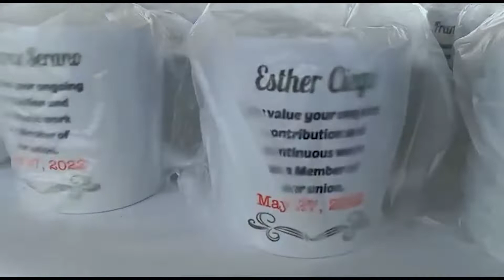BNTU Stann Creek Recognizes Teachers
The BNTU Stann Creek Branch today recognize dozens of its members for long-standing service. It was one of the culminating events to celebrate teachers and the work they do. Love News spoke to Branch President Denise Flores-Henry.